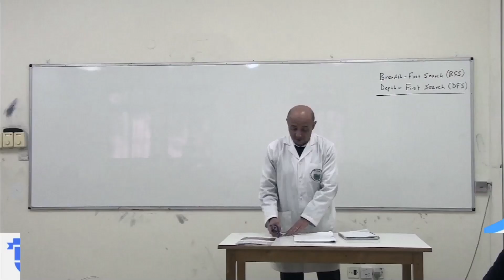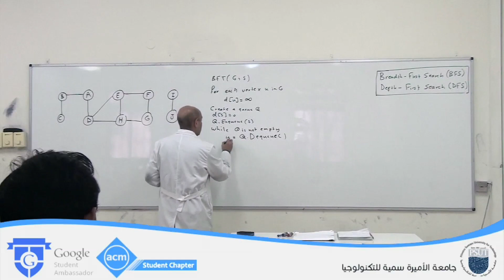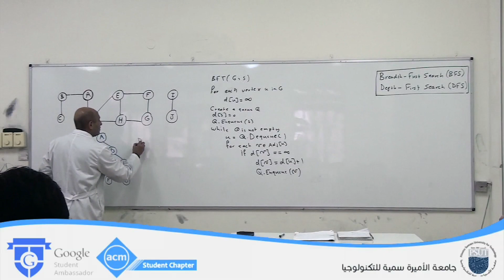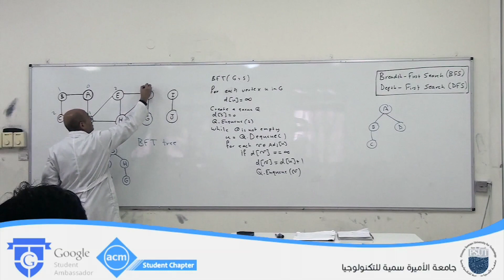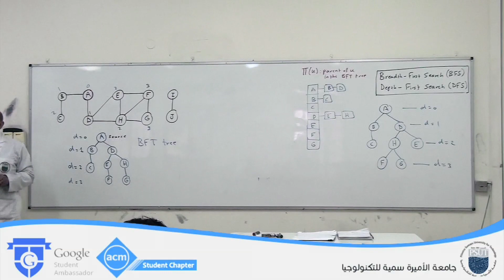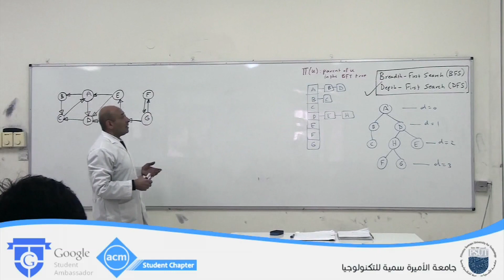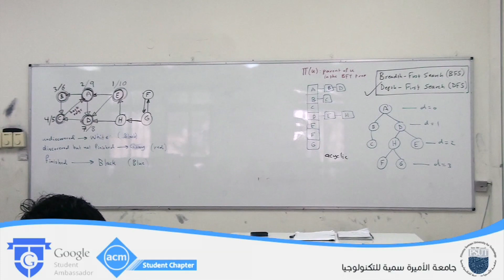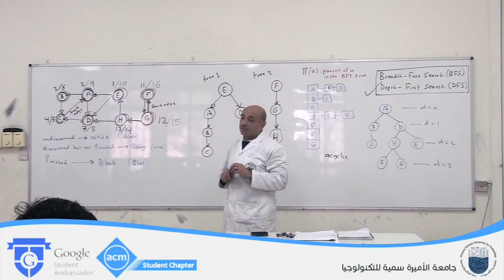Lecture 24 Graph Algorithms - BFS and DFS (Arabic), Dr. Ghassan Shobaki @ PSUT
Algorithms course by Dr. Ghassan Shobaki of the department of computer science at Princess Sumaya University for Technology (PSUT).
Topic: Graph Algorithms - BFS and DFS
Time of this video: Fall 2014
Course number: 11313